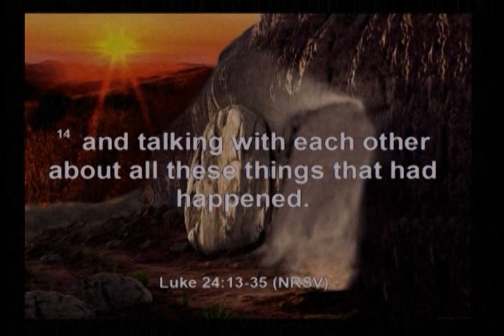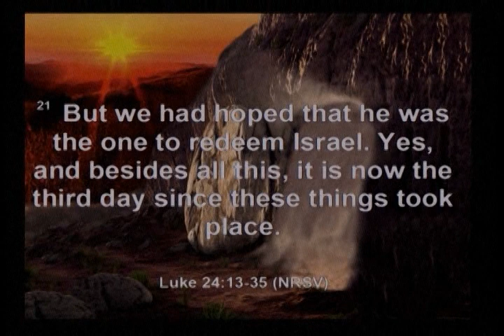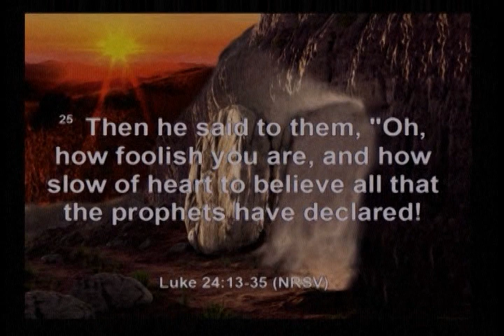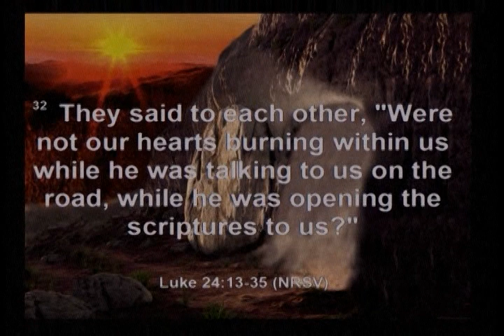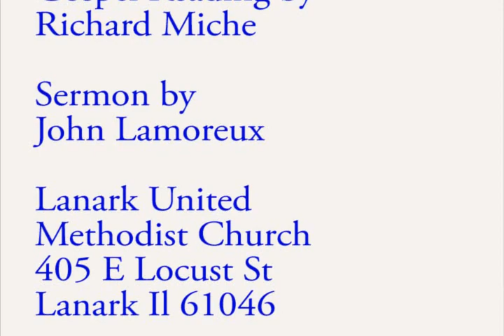You Can Have Your Cake and Eat It Too